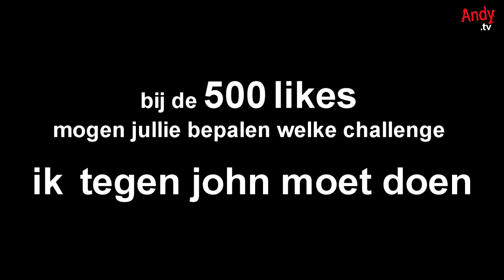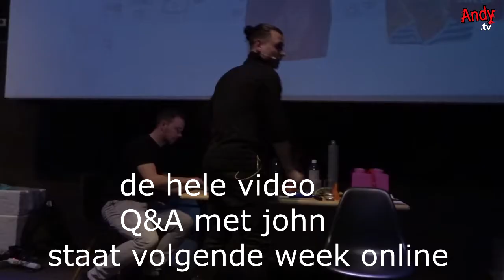bizarre challenge met JOHN QUOTE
bij de 500 likes
mogen jullie bepalen
welke challenge ik tegen john moet doen.

Vorige video en geef een dikke like

Hey ik ben Andy, welkom op mijn kanaal!

Op dit kanaal maak ik vlogs, video,s van vette evenementen, reageer video,s en nog veel meer.